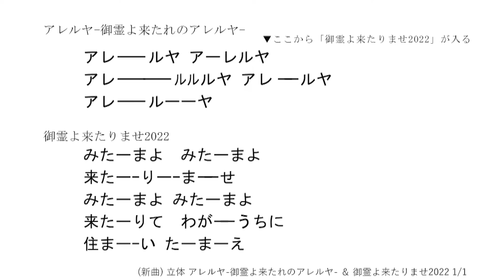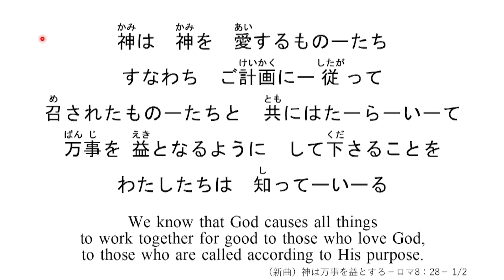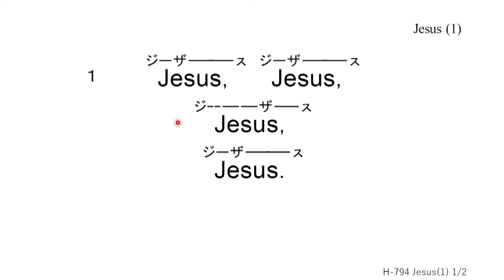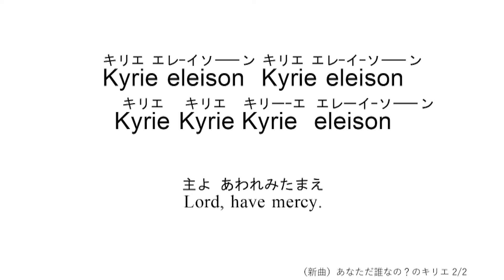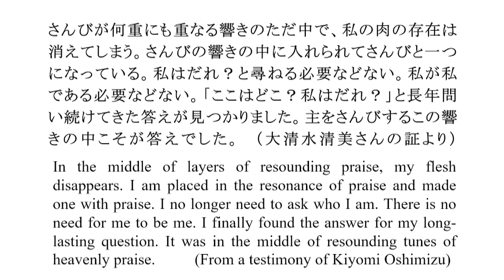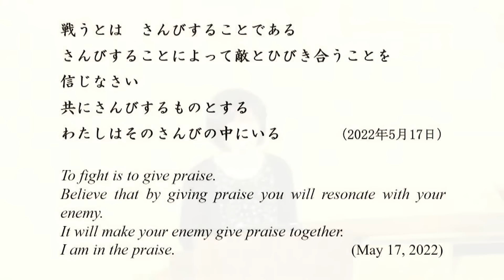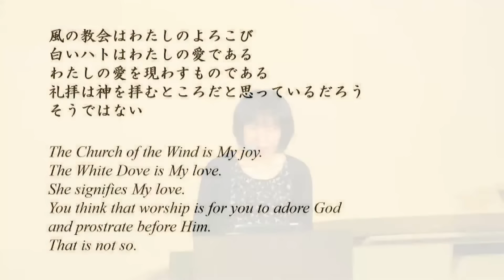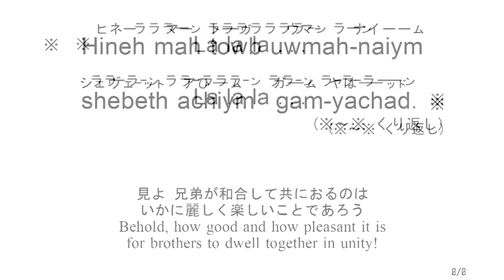2024/5/19 ペンテコステいやし礼拝「互いに愛し合いなさい」徳原由美子 子羊の群れキリスト教会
★★★　「もっと見る」をクリックすると、礼拝さんびリストがご覧いただけます　★★★
【礼拝さんびリスト】 ※青字の時間をクリックすると、さんびを聞くことができます

0:00:00　1  新曲     御霊よ来たれのアレルヤ　【アレルヤ】
 　 【立体】  御霊よ来たれのアレルヤ　【アレルヤ】＆
　　　　　　　　　　 仮1294 御霊よ来たりませ2022
 　　H386     御霊よ来たりませ（２）
 　 【立体】  H386 御霊よ来たりませ（２）
　　　　　　　　　　　＆御霊よ来たりませ2022

0:11:55  2 【立体】  H1229ロマ8章＆神は万事を益とする
 　　新曲     神は万事を益とする

0:24:41  3  仮25     主イエスよ（２）
 　　仮24     主イエスよ（１）
 　　H794     Jesus（１）
 　　【立体】Jesus（１）1番＆主イエスよ（１）

0:34:45  4  新曲    あなた誰なの？のキリエ
             あなた誰なの？のキリエ
  　【立体】 あなた誰なの？のキリエ＆
　　　　　           あなた誰なの？のアレルヤ【歌詞】
 　　新曲   あなた誰なの？のアレルヤ【歌詞】

0:50:22  5  新曲   あなたは私のアレルヤ【歌詞】
 　 【立体】あなたは私のアレルヤ【歌詞、アレルヤ】
 　　新曲   あなたは私のアレルヤ【歌詞】

01:04:24  6  新曲   互いに愛し合いなさい（２）
 　　【立体】H779 互いに愛し合いなさい（１）＆（２）

01:15:25  7  仮69   あなただけで充分ですのアレルヤ

01:21:00  8  H820   ヒネーマートヴ（１）
 　　 S27    ヒネーマートヴ ※10-11段【ララランのみ】